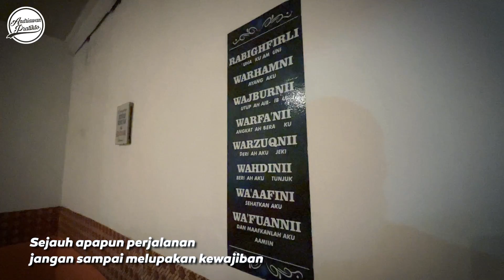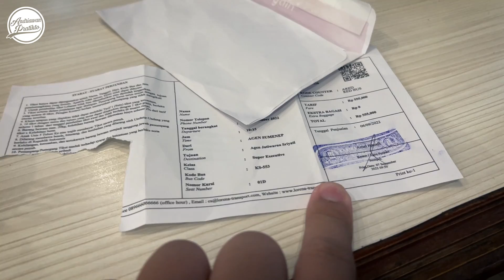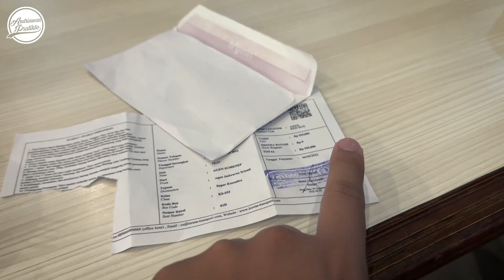NAIK BUS INI BISA MAKAN SEPUASNYA | Madura Jakarta Naik Bus Tingkat #3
Part 3 : Video ini

9 September kemaren tepat 52 tahun bus legendaris ini berdiri dan beroperasi melayani masyarakat Indonesia. Lorena Karina, Perusahaan otobus yang sangat legendaris dengan warna khas nya hijau army.
Setelah kurang lebih 3 tahun gak naik bus ini, akhirnya pada September 2022 kali ini aku berkesempatan mencoba naik Karina langsung dari Tanah Madura

FAQ :
Bus : Karina
Body : Jetbus 2 SDD
Chasis : Mercedes Benz OC500RF 2542
Rute : KS553 Sumenep - Lebak Bulus - Poris
Tarif : hehe :)